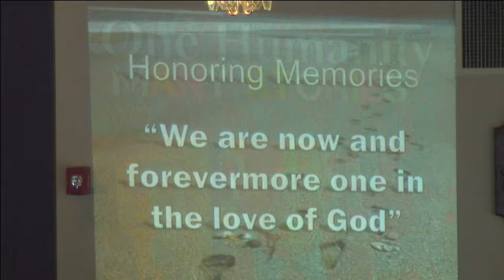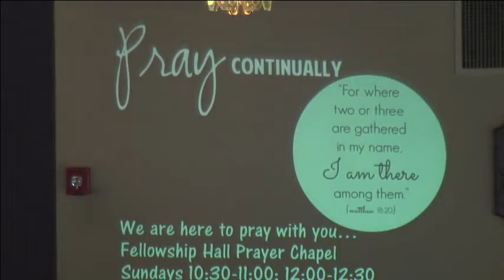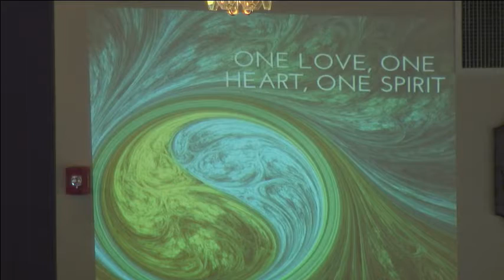Unity of Pompano